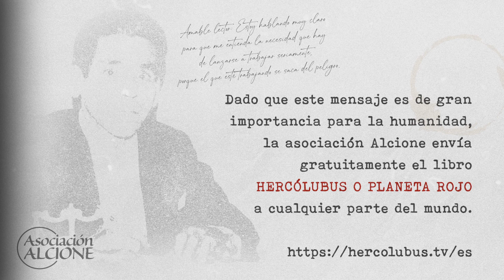SÍNTESIS BIOGRÁFICA del V.M. Rabolú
SÍNTESIS BIOGRÁFICA del V.M. Rabolú, autor del libro HERCOLUBUS O PLANETA ROJO

Lo que afirmo en este libro es una profecía a muy corto plazo, porque me consta el final del planeta, lo conozco. No estoy asustando sino previniendo, porque tengo angustia por esta pobre Humanidad, ya que los hechos no se hacen esperar y no hay tiempo que perder en cosas ilusorias. - V.M. Rabolú

Conocido en muchas tradiciones, profecías y libros sagrados, se le han dado diferentes nombres tales como: Baal, Planeta Frío, Planeta Rojo, Wormwood, Ajenjo, Hercólubus, Barnard I y otros más.

Este planeta estaría ya al alcance de los telescopios y su tamaño sería de unas seis veces el de Júpiter.

Como quiera que en el vaivén de la vida todo retorna a su principio o a su fin, ya sucedió que en su anterior acercamiento Hercólubus puso fin a la civilización Atlante.

Estos hechos quedaron debidamente narrados a través de todos los “Diluvios Universales” de diferentes religiones y culturas.

¿Deseas prepararte espiritualmente para afrontar lo que viene?

En el libro “Hercólubus o Planeta Rojo”, que la asociación Alcione envía gratuitamente a cualquier país del mundo, encontrarás lo que necesitas.